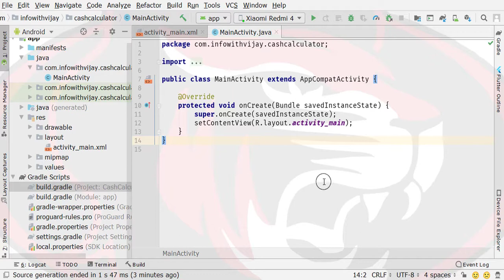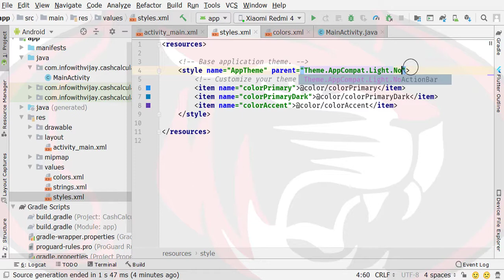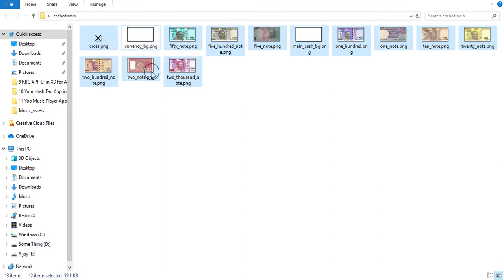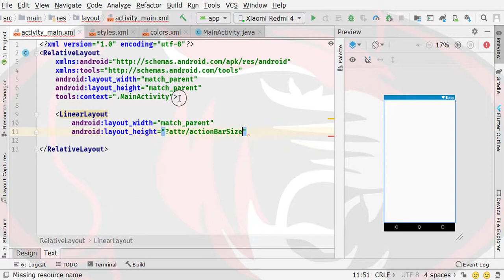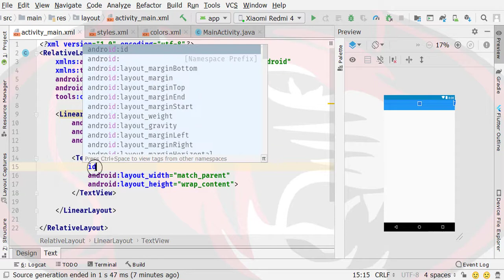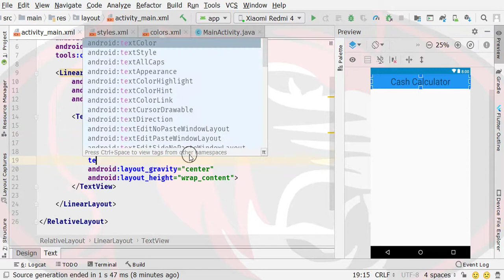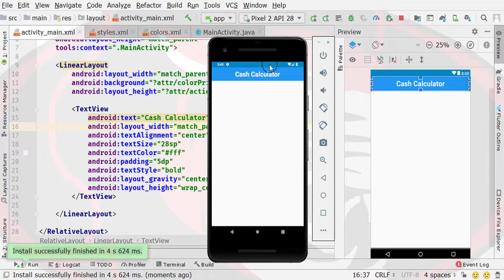Calculator app in android studio | Cash Calculator app in android | Start the App Creation Part 1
Hello Guys My name is Vijay and You are Watching Info with Vijay YouTube Channel. In this course, you will learn How to make a Complete "Cash Calculator" Application from scratch.

Hello everyone Iss video may hum main Project Create Kare Gee aur hamari Application ki Development journey ko Start kare ge. banayengay..

Remember if you face any difficulity while developing the application then you can comment down below the video, I will respond to your query with 24 to 36 hours(Because you are not alone developers who are asking questions regarding their problems).